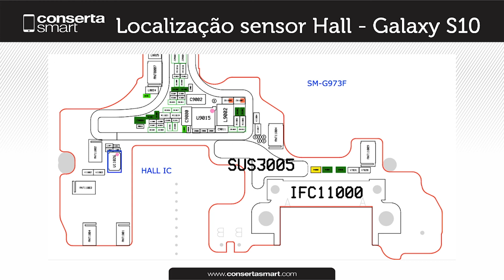Solução tela piscando Galaxy S10